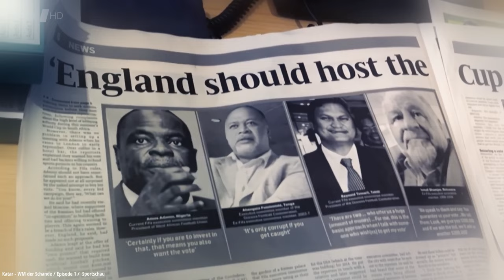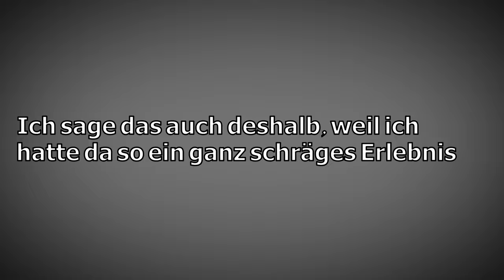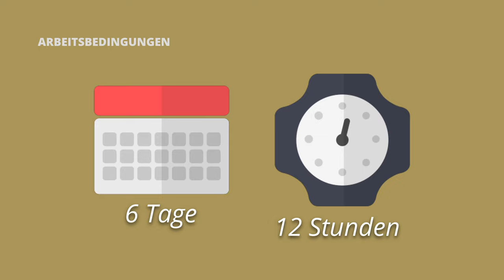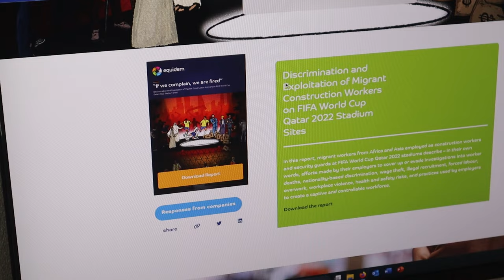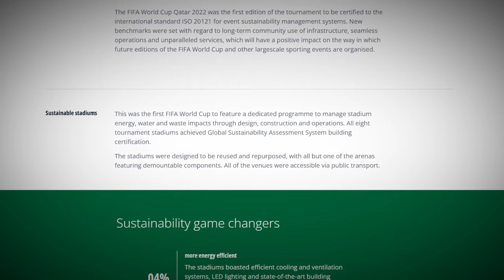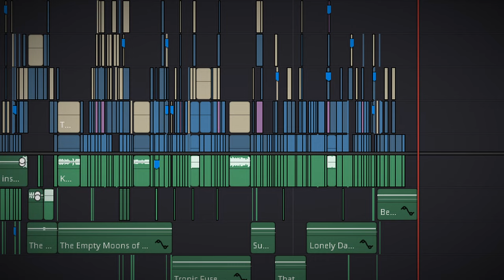So grausam war die Fußball WM in Katar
Was war das für eine WM 2022 in Katar? Wieso eine Fußball WM im Winter? Wieso gibt es so viel Kritik an der FIFA? Ich möchte heute zurückblicken auf diese riesigen Skandal!

► Urheberrecht
Alle im Video verwendeten Clips bei dennen keine Quelle vorhanden ist unterligenen dem Zitatrecht:

Euch hat das Video gefallen? Unterstützt mich gerne mit einem Like und einem kostenlosen Abo!